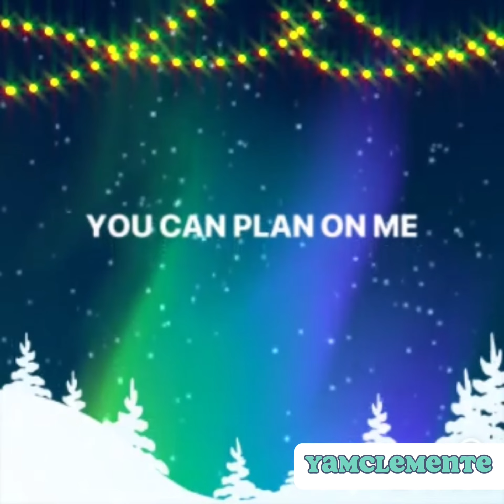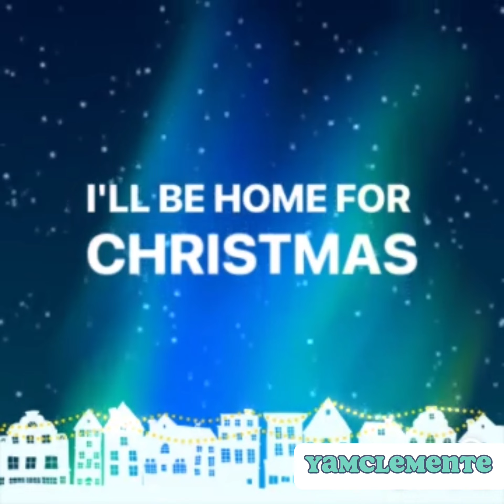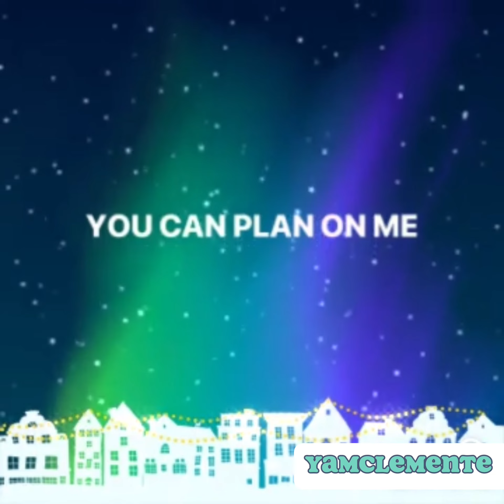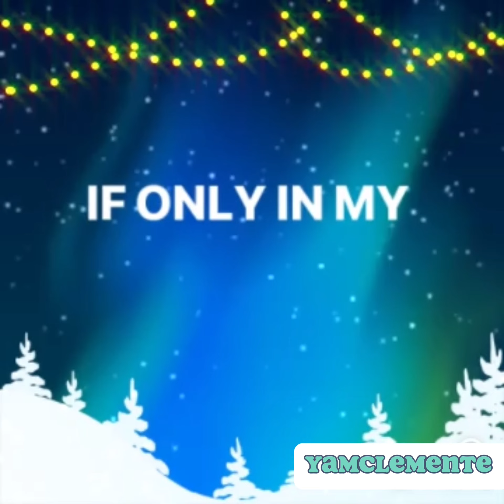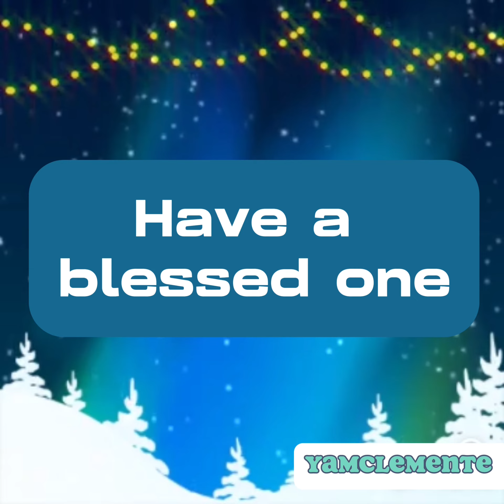I’LL BE HOME FOR CHRISTMAS